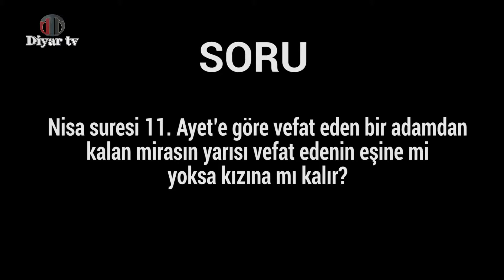Nisa 11. ayet’e göre vefat eden bir adamdan kalan mirasın yarısı eşine mi yoksa kızına mı kalır?